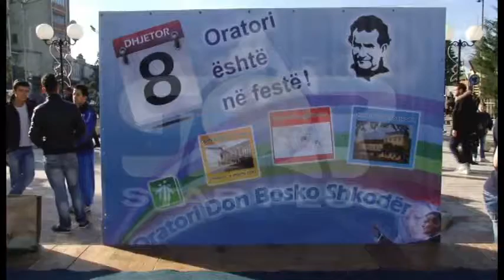200 VJETORI I LINDJES SË DOM BOSKO-s